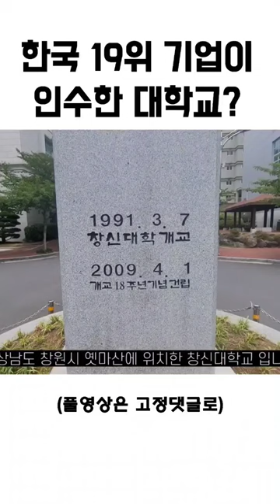초대기업이 인수한 듣보 지방대학?